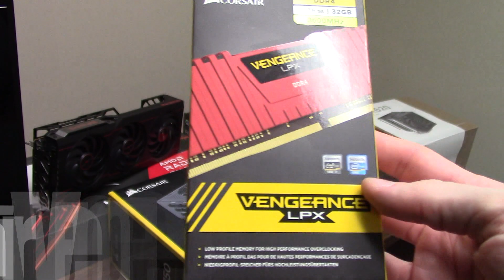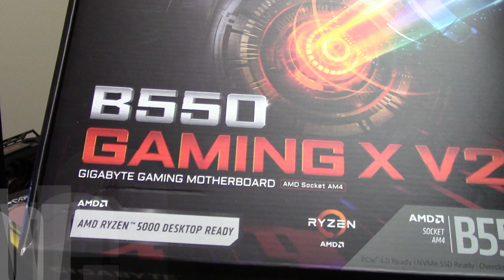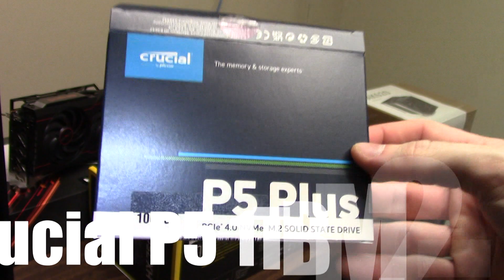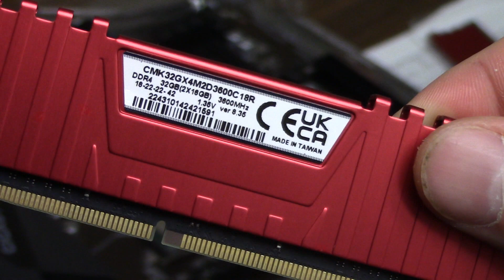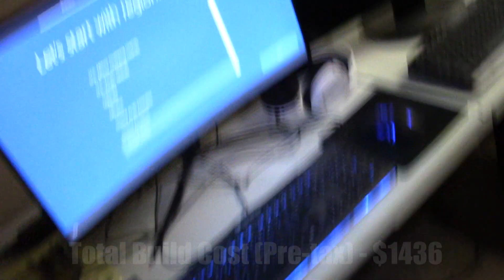AMD PC Build (December 2022) - Ryzen 7 5800x & Radeon RX 6800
I built this PC based on parts found/researched prior to Dec. 2022 Holidays...Now that it is finished I will follow up with some new benchmarking videos!

Here is the parts list: (basically everything from Newegg.com)
Ryzen 7 5800x  $237.00
DeepCool AK620 CPU Cooler $63.00
Gigabyte B550 Gaming X V2 $130.00
Crucial 2280 M.2 1TB PCI Express 4.0 $100.00
Samsung 870 QVO 1TB SSD $70.00
Corsair Vengeance LPX 32GB DDR4 3600mhz $95.00
Sapphire Pulse AMD Radeon RX 6800 $530.00
Rosewill Cullinan MX-Blue ATX Mid-Tower $66.00
Corsair HX750 Platinum 750watt PSU $145.00
Crua 27inch 1ms FreeSync 1440p 165Hz $170.00
Steel Series Arctis 3 Headset $67.00

Total PC Cost (Pre-tax) $1,436.00
Total Cost w/ Peripherals $1,673.00